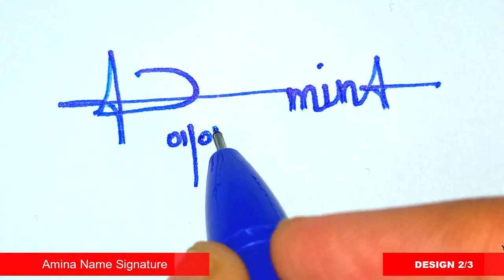✅ Amina Name Signature Request done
Hey guys!
In this video I will show you how to make a Amina Name Signature Request done

►Topics Covered:
Amina Name signature style,
A Signature Style,
Signature style of my name Amina,